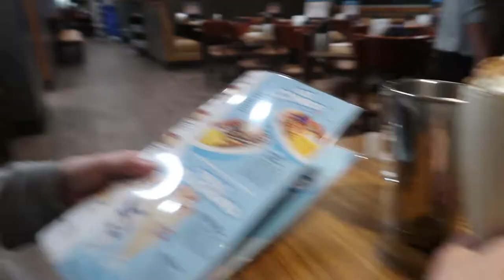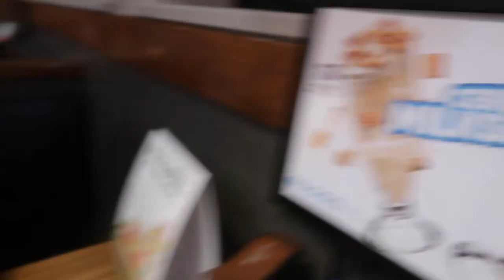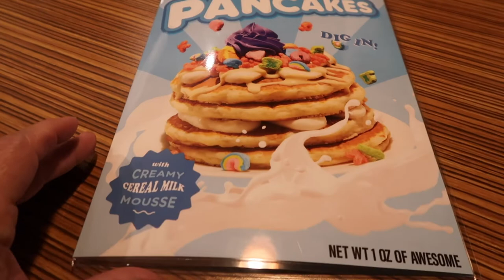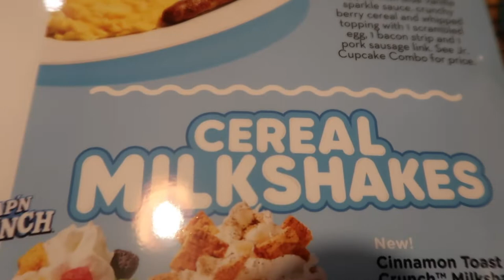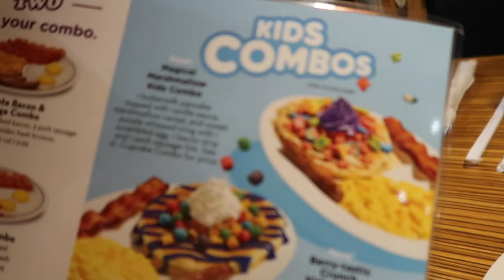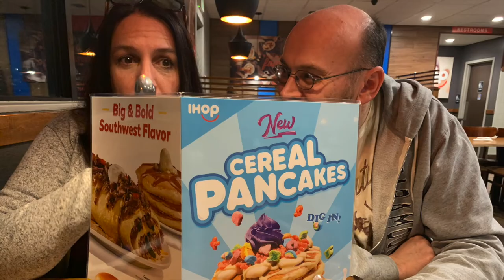Cereal Shakes and Pancakes on National Cereal Day!!!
March 7th is National Cereal Day, so for this week's Adventure, we headed to the International House of pancakes to try their new Cereal Items.  We tried the 2 shakes (Cap'n Crunch and Cinnamon Toast Crunch) and 2 of the pancakes (Cinnamon Toast Crunch, Fruity Lucky Charms and Cap'n Crunch - which we didn't try).  Soooooo much sugar!  They were mighty sweet and pretty tasty, but were difficult to finish.  If you've got kids or just like sugar these might be for you!
Check out our 2 other videos of special menus items at IHOP and our trip to The Cereal Box in Arvada!

0:00:00 I Carefree Melody

0:02:54 I Bike Rides

0:04:46 I Dancing on Green Grass

0:06:40 I Bubble Bath
Bubble Bath on Green Grass by The Green Orbs

0:09:35 I Cute